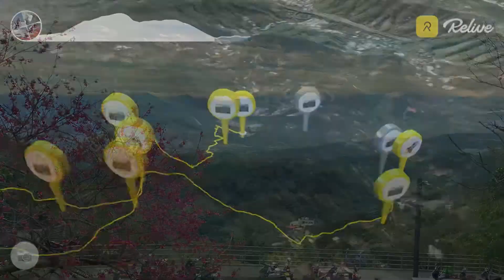觀音山林梢步道